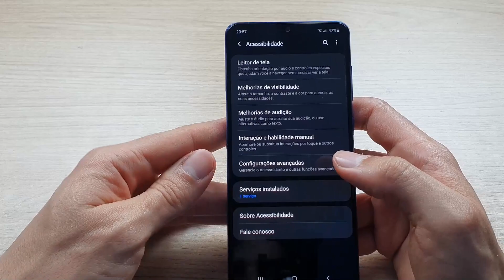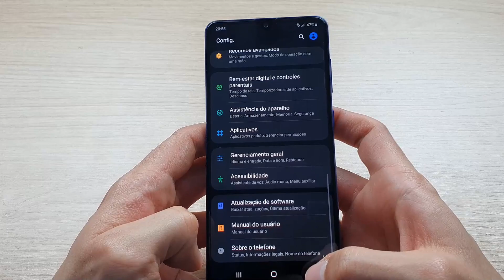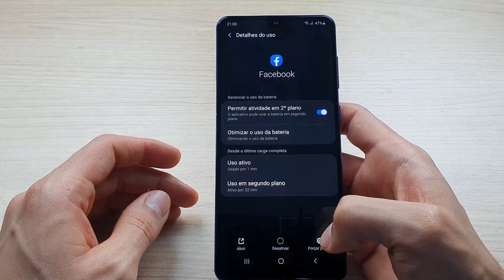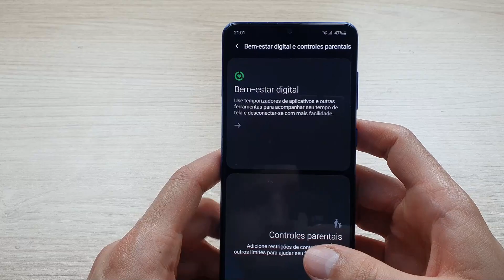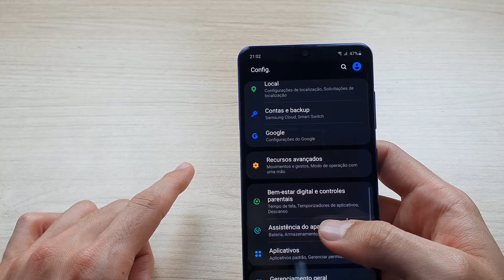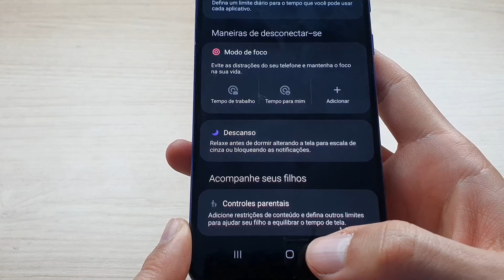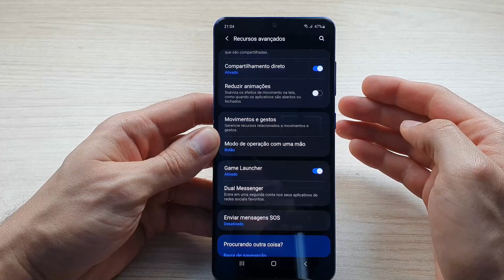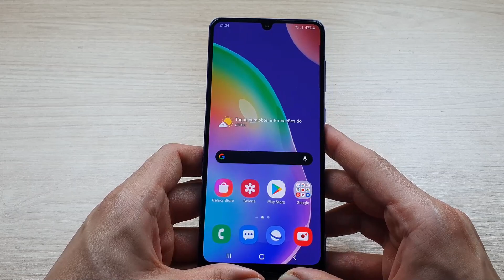GALAXY A31 - DICAS E FUNÇÕES | PARTE 2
E aí galera tudo blz? A segunda parte de dicas e funções do galaxy a31 chegou aqui no canal, para ir mais afundo no que o aparelho pode ajudar você no dia a dia, se interessou pelo aparelho? Tem link aqui na descrição e comprando por lá ajuda o canal a trazer mais vídeos como esse. Um abraço e valeu!